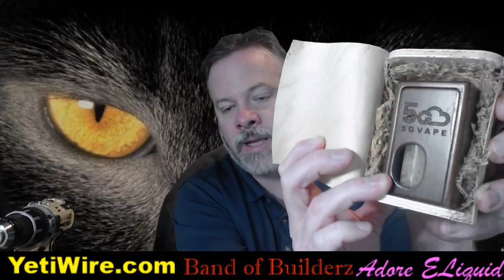How NOT to build an Alien Stag Coil - Live @ 5 - #46 2018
This show is live @ 5 pm EST Daily. Join the live chat and be apart of our wonderful community!!!

Show Starts:  03:16
Giveaway Reminder: 11:30
Alien Stag: 16:50
Yelling at Family:  25:25

To Enter this weeks giveaway go to Juan's instagram, find your favorite build, and report it with the blackcatfam. Winner gets 3 sets of Juan's Coils, a Squonk Mod, and juice. What more could you ask for!

SUPPORT DROP THE SHAME:
BlackCatWhiteFace Shirts, Towels and Hats - Proceeds go to Drop The Shen Stag debolcal ame - Addiction, Recovery, and Hope
Contact VapingwithNikkiB on Instagram

Vaping Advocacy
TEXT CASAA flavors to 52886

Special Thanks to Dawn from AdoreELiquid.com
YetiWire.com